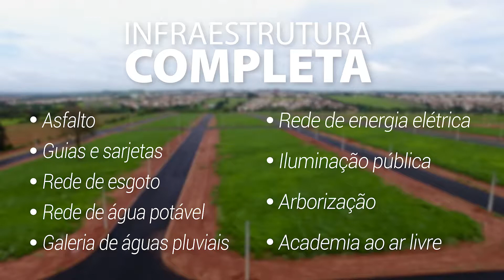Jardim Nova Itápolis